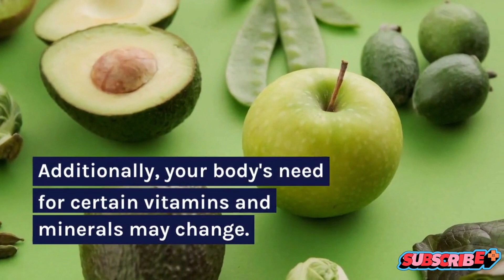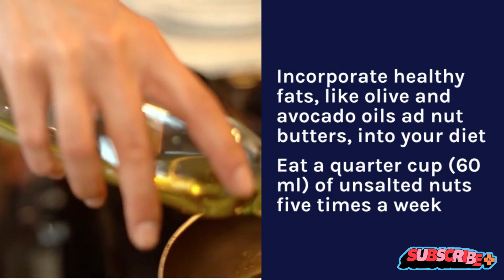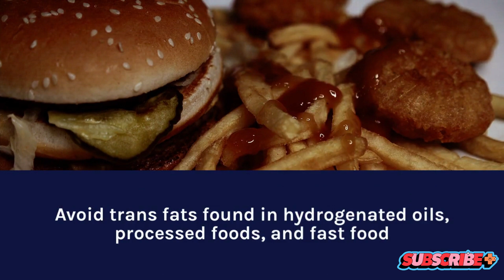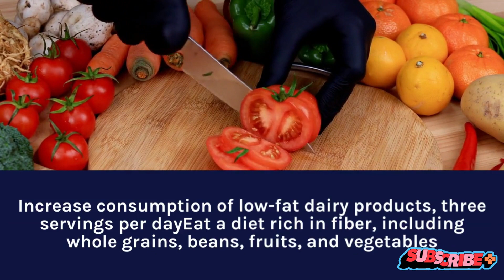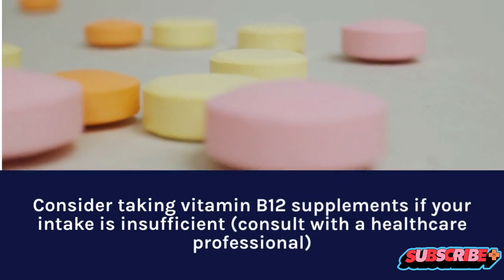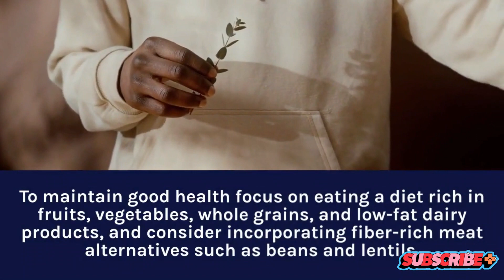How To Stay Healthy As A Man In Your 50s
Tips for health of men after 50.

This will help me reach more people. Many thanks!